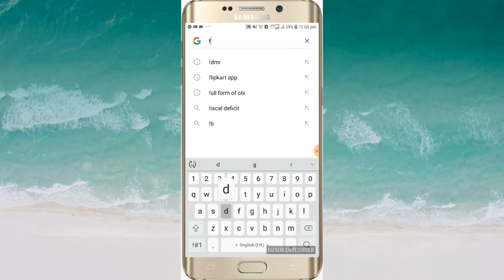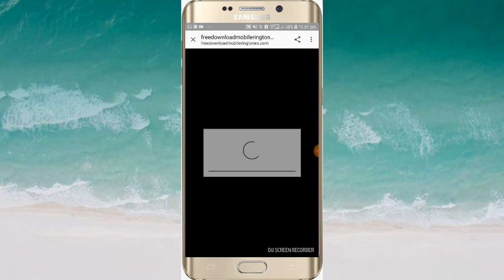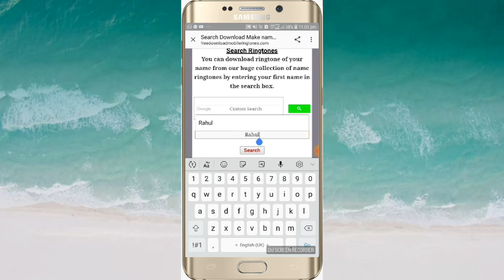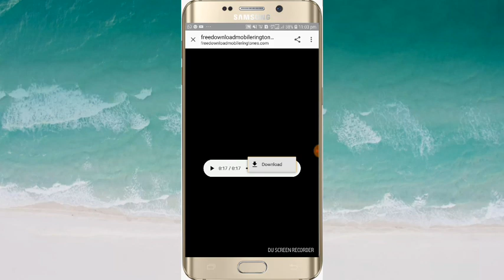" Amazing ringtone idea "("Apne name ka ringtone aab 2 min me_)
In this Video I am teaching how to set a ringtone of any name you want. example- "Mr Suraj please pick up the phone"